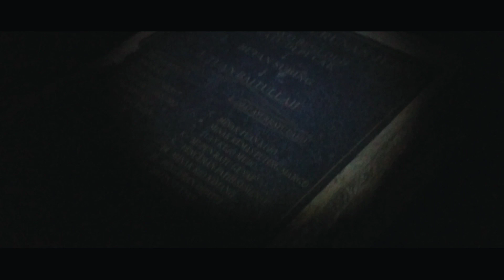Gunung Pesagi via Kampung Hujung Part 1 | Lampung Barat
Pendakian Gunung Pesagi dapat ditempuh dengan estimasi perjalanan 6 jam dimulai dari tempat parkir (uwak) kampung Hujung Kenali Kabupaten Lampung Barat.

Dibantu: Lugas Alfa | Sahlan Hadi Akamsi | Dandun Akamsi